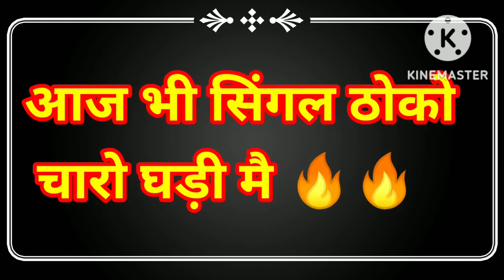14 November 2022